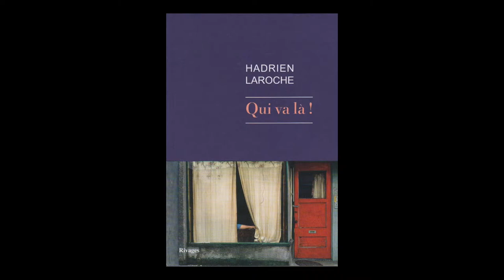Hadrien Laroche - Qui va là !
Hadrien Laroche vous présente son ouvrage "Qui va là ! un conte" aux éditions Rivages.

Notes de Musique : “Veris leta facies” (by MIT Concert Choir). Free Music Archive.